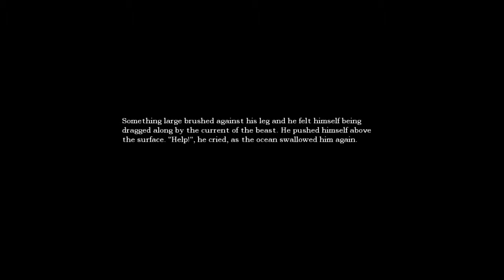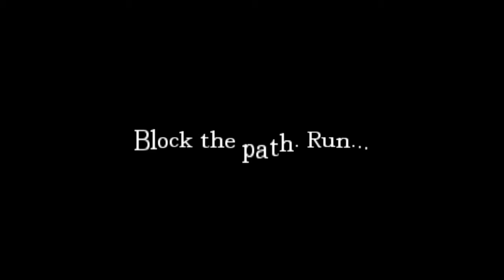Pedx Inside Amnesia: water monster!!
the basement is flooded but luckily I had a nice guide to help me through the watery obstacles! NOT!!!